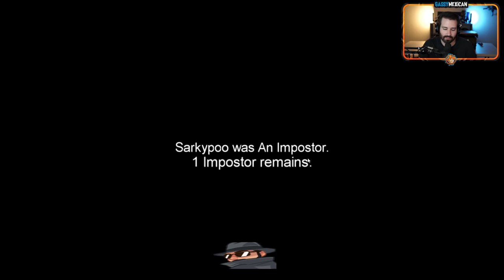Sometimes You Can Be A Good Impostor, Or You Can Just Vote Yourself Off (Among Us Funny Moments #43)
But at least I tried! It was very difficult but I tried, okay?! Enjoy! :D

Follow my streaming channel here to see various gaming shenanigans live!